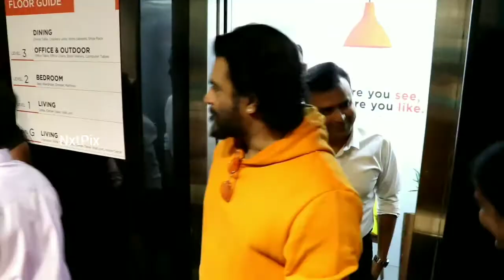ROYALOAK | Grand Launch of Royaloak @ Pallikarnai - Inaugurated by Actor Madhavan - NxtPix